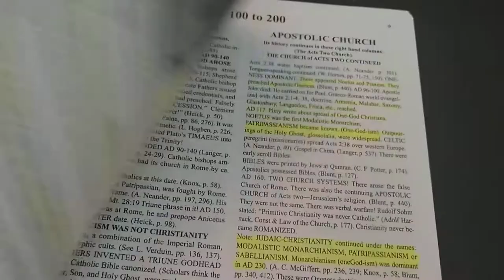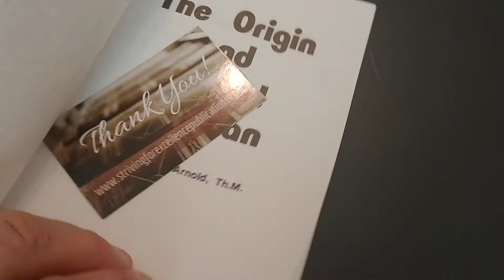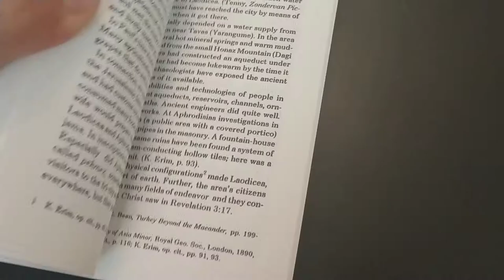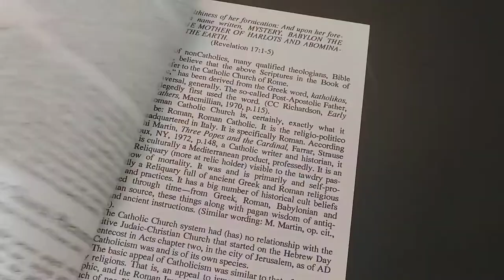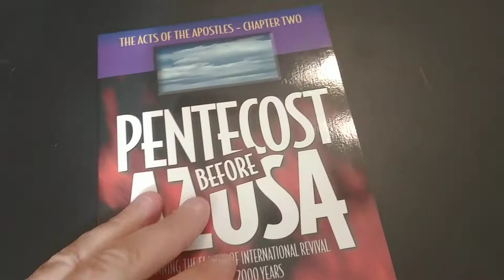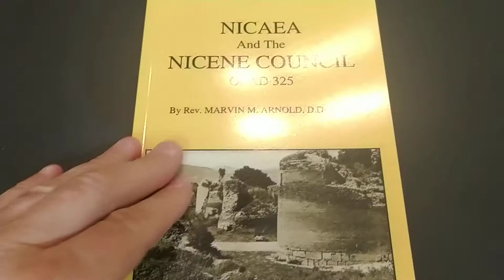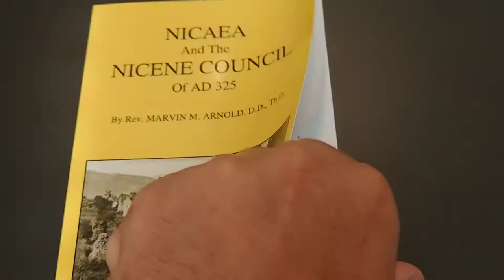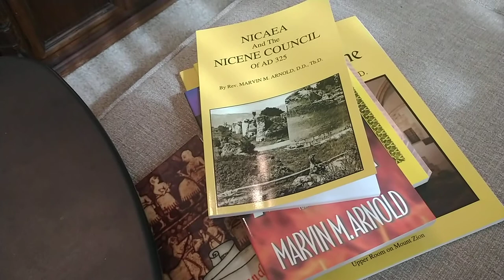Dr. Arnold's Books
A book review of six of Dr. Marvin M. Arnold's books I just received in the mail.